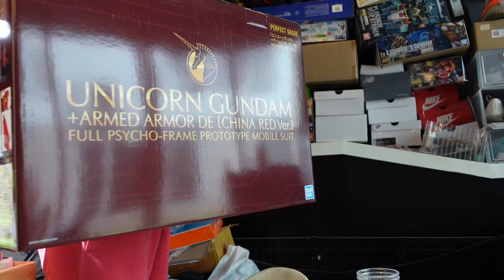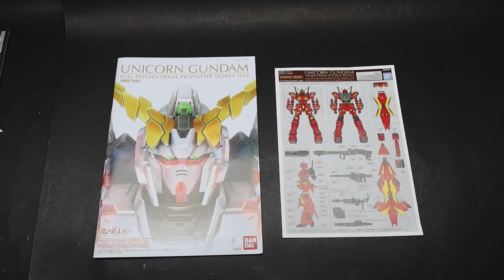ม้าแดงมาแว้ว PG 1/60 Unicorn Gundam+Armed Armor DE (China Red Version)[BANDAI]